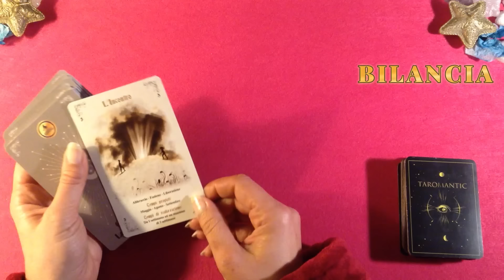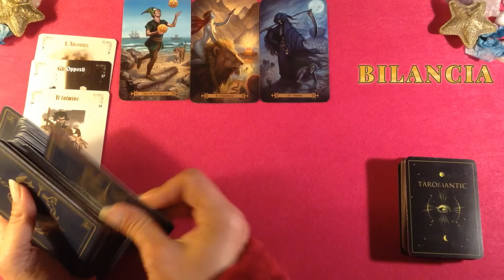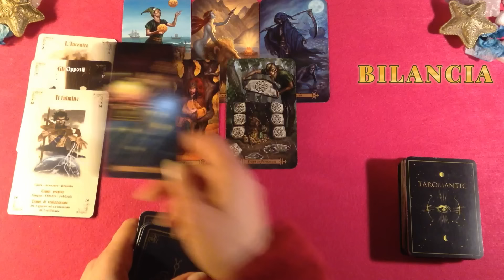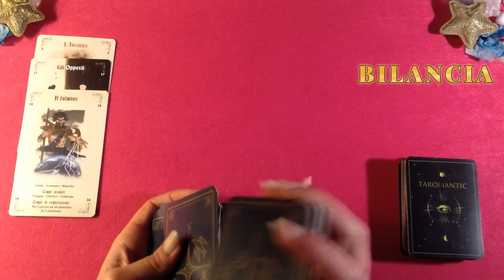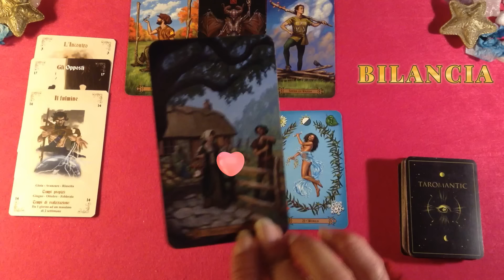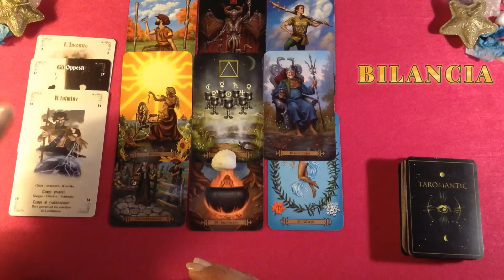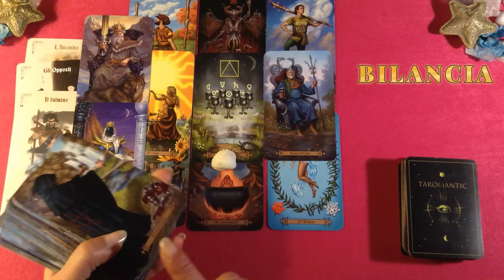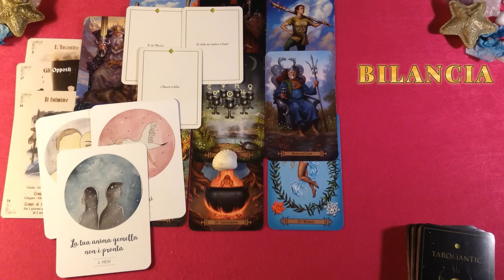BILANCIA⭐️♥️ Cosa ti accade nei prossimi 10 giorni di Febbraio con la Luna Piena?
GRAZIE INFINITE!

Un abbraccio
Francesca